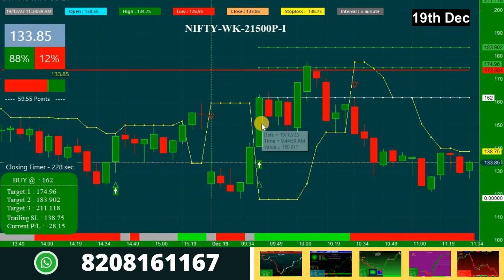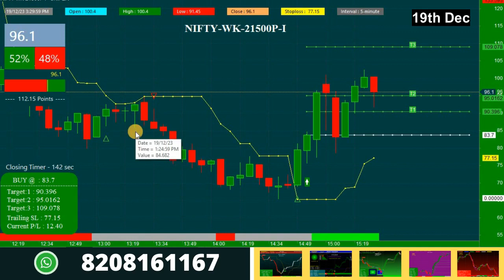Best Indicator for Option Trading Nifty in Hindi for Beginners